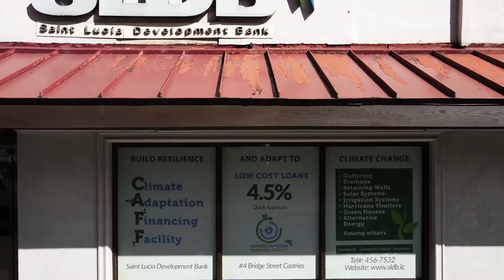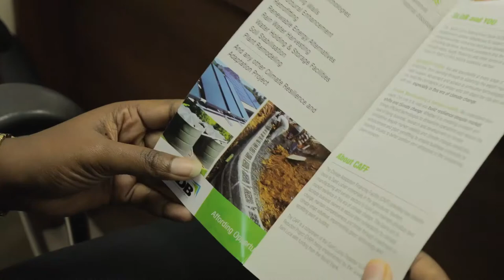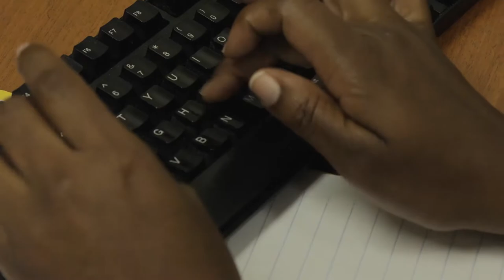SLDB offers financing at concessionary rates for climate change projects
Individuals, businesses and households are being encouraged to access financing at concessionary rates to undertake projects designed to combat climate change. The Climate Adaptation Finance Facility is available at the Saint Lucia Development Bank.